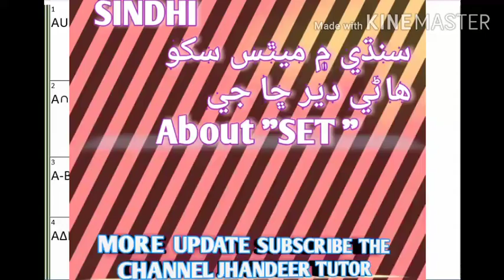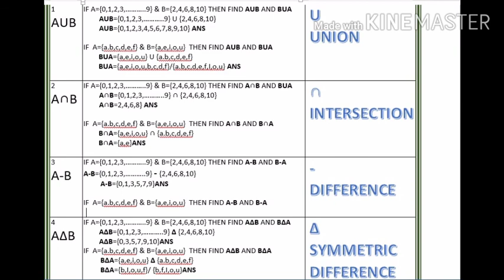Union, intersection, difference of set